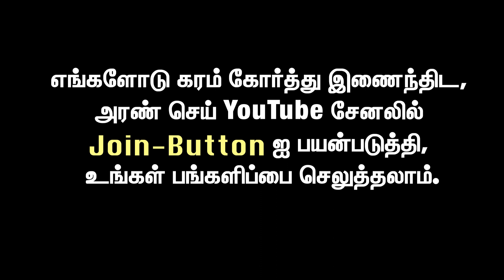ராமதாஸின் உள்ளாட்சி தேர்தல் கணக்கு பலிக்காது | CN Ramamoorthy interview | Local Body Election | PMK